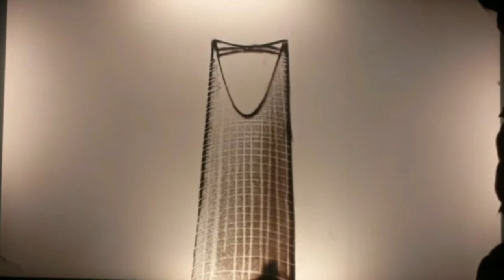Sand Art by Joseph the Artist